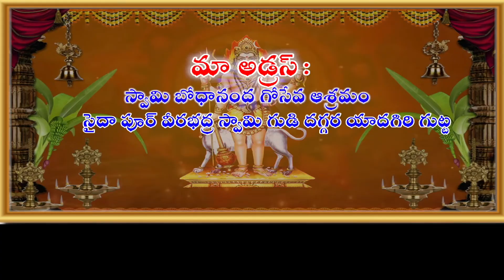ఖమ్మంలో BRS ఆవిర్భవ సభకు భారీగా తరలి వెళ్లిన నాయకులు